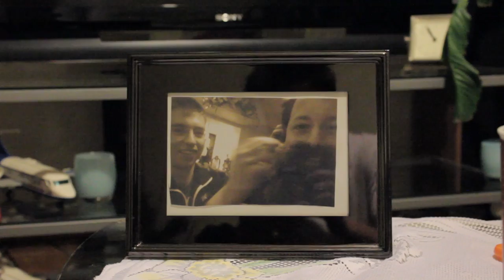Pisces: A Columbia College Short Film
Pisces is a short film I did for one of my Film classes at Columbia College Chicago. Everyone who've watched this have different takes on the film's meanings. Please share your's in the comment section. - Thanks